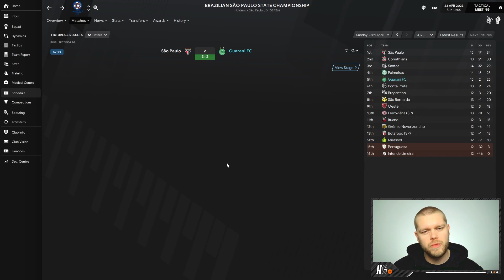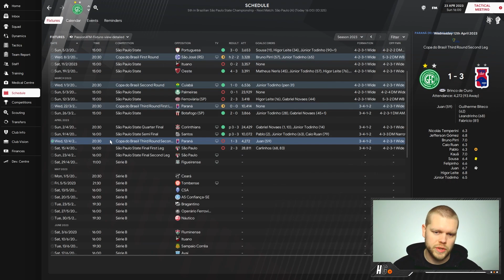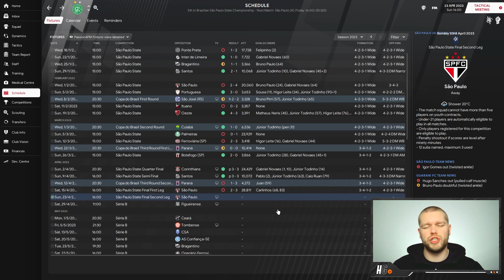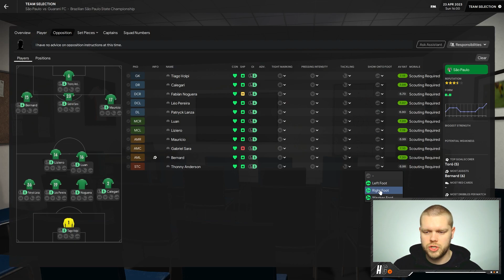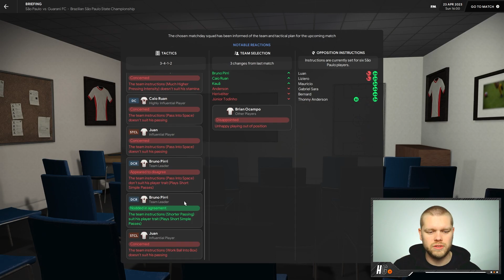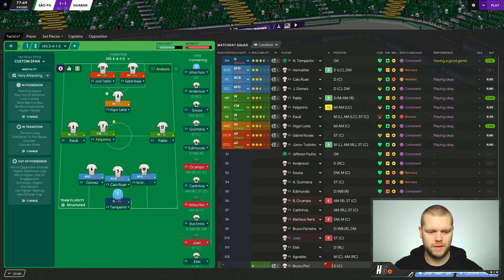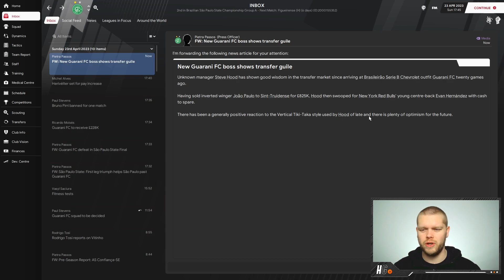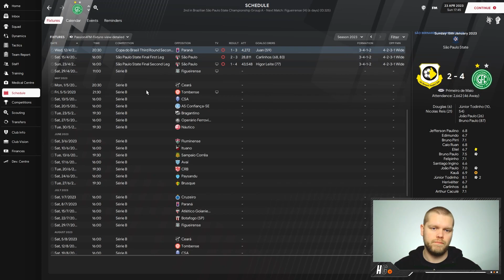BEING TAUGHT A LESSON | Pentagon Challenge #25 | Football Manager 2021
The time is now, we are about to attempt the toughest challenge in Football Manager as we look to complete the Pentagon Challenge in Football Manager 2021.

This is a straight forward challenge that requires you to win the 5 biggest continental trophies across the continents. The trophies are:

► Asian Football Confederation Championship (AFC)
► Confederation of African Football Championship (CAF)
► Confederation of North, Central American & Caribbean Association Football Champions League (CONCAF)
► CONMEBOL Libertadores (Copa Libertadores)
► UEFA Champions League/Cup

It's a mammoth challenge that I'm really looking forward to, so bring it on!

►Video Timecodes:

0:00 Intro
0:36 Catching you up
3:04 Gameplay vs Sao Paulo